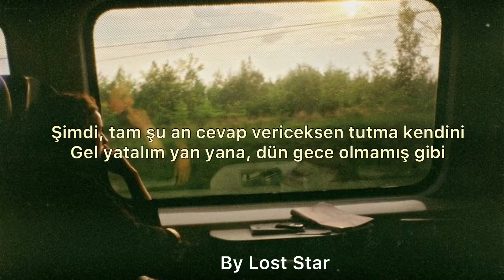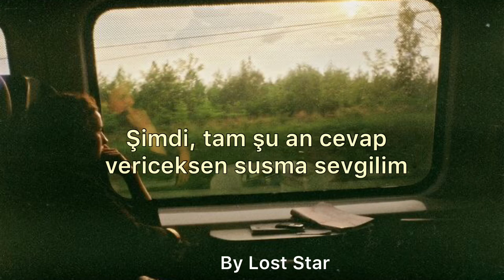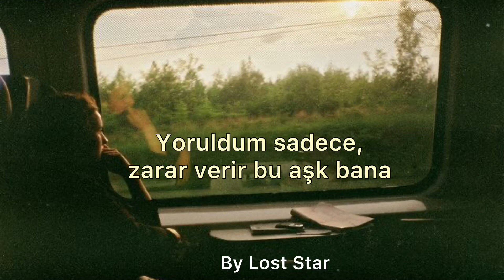Sedef Sebüktekin || Unutmam Lazım - Sözleri (Lyric)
Kullandığım Edit programı: CapCut
Bana ulaşmak için: